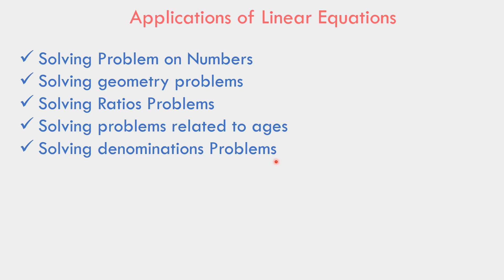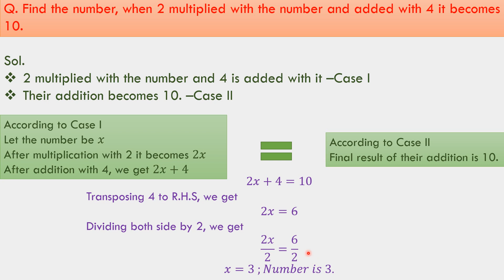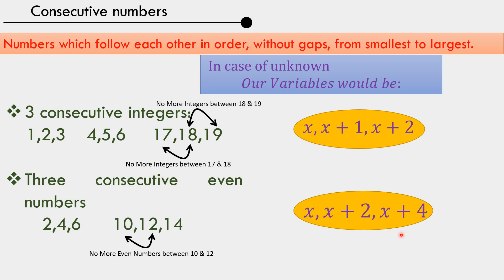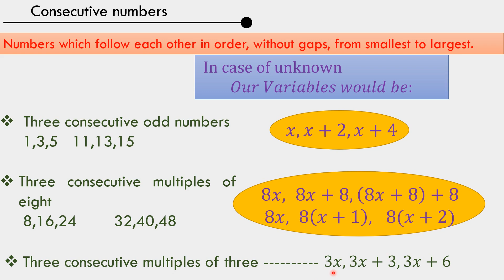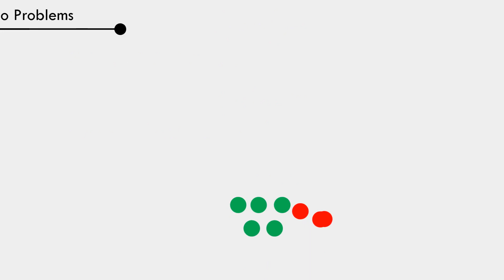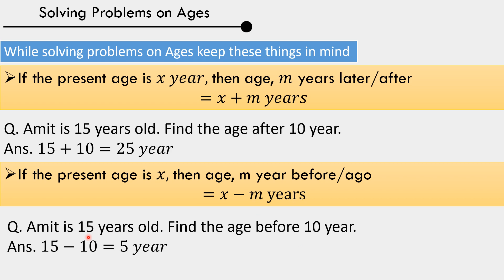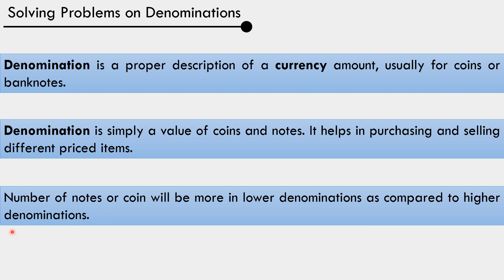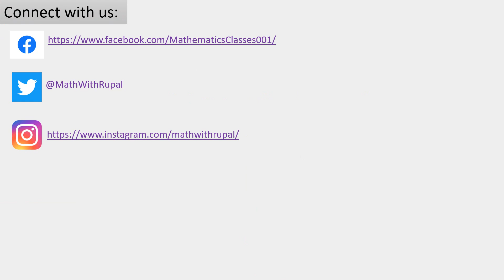#2 Applications | Chapter 2 | Linear Equations in One Variable | NCERT Class 8 Maths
Hi, My name is Rupal Gupta. Welcome to the second lecture from "Mathematics Classes" on  Chapter 2 Linear Equations in One Variable for Class 8 Students. Today, we will learn how to apply algebra to solve problems in different areas. We will learn how to solve problems on Numbers, concept of consecutive Numbers, Algebraic geometry Problems, concept of ratios and using
ratios concept to solve problems, problems on ages and denominations will also be covered. We hope that you will learn all the concepts of Numbers, Ratios, Ages and Denominations to solve Numerical Problems.

Time Line
Different Concepts Used in Applications of Linear Equations

00:00       Welcome to Mathematics Classes
00:06       Contents
00:42       Problems on Numbers
04:47       Consecutive Numbers
08:06       Solving geometry Problem
10:40       Solving Ratio Problems
12:10       Solving Problems on Ages
14:31       Solving Problems on Denominations
18:02       Thank You Note

Chapter 2 | Linear Equations in One Variable | Class 8